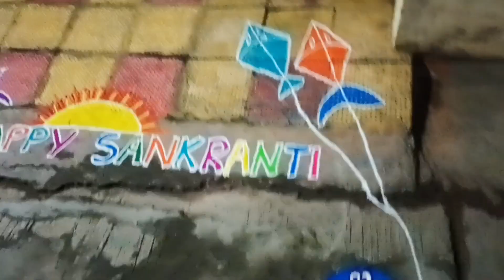Sankranti Special MA Inti Rangoli